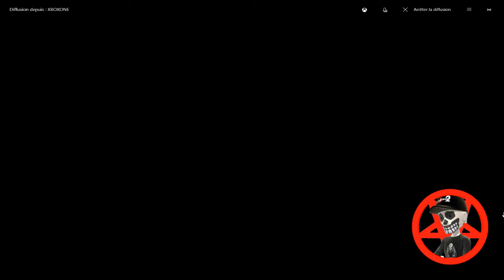Super Mario Party - Mini League Baseball